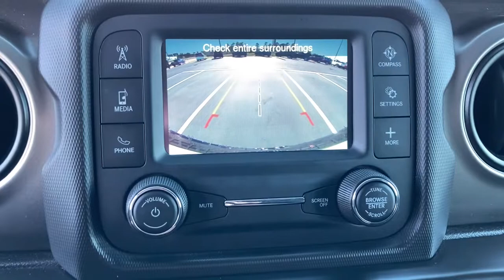2018 Jeep Wrangler North Myrtle Beach, Georgetown, Conway, Myrtle Beach, SC, Shallotte, NC P994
Black Clearcoat Used 2018 Jeep Wrangler available in Myrtle Beach, South Carolina at Myrtle Beach Chrysler Jeep. Servicing the North Myrtle Beach, Georgetown, Conway, SC, Shallotte, NC area.
2018 Jeep Wrangler Sport S - Stock#: P994 - VIN#: 1C4HJXDG6JW141685

2018 Jeep Wrangler Unlimited Sport FCA US Certified Pre-Owned Details:brbr  * 125 Point Inspectionbr  * Powertrain Limited Warranty: 84 Month/100000 Mile (whichever comes first) from original in-service datebr  * Warranty Deductible: $100br  * Limited Warranty: 3 Month/3000 Mile (whichever comes first) after new car warranty expires or from certified purchase datebr  * Roadside Assistancebr  * Transferable Warrantybr  * Vehicle Historybr  * Includes First Day Rental Car Rental Allowance and Trip Interruption BenefitsbrbrCertified. Clean CARFAX. CARFAX One-Owner.brbrOdometer is 4114 miles below market average!brbrMyrtle Beach Chrysler Jeep will take the time to get to know what you want and work with you to ensure thats exactly what you have when you leave. That holds just as true for used car customers as it does for new Chrysler or Jeep customers. We will do everything in our power to provide the best loan or lease that works for you and your wallet. In addition to helping drivers find the perfect vehicle Myrtle Beach Chrysler Jeep also has a state-of-the-art auto repair shop where our highly skilled team of technicians perform routine maintenance as well as other services such as auto-glass repairs transmission repairs and wheel repairs. Were conveniently located at 785 Jason Boulevard Myrtle Beach SC 29577.